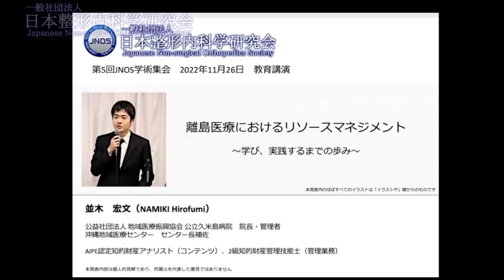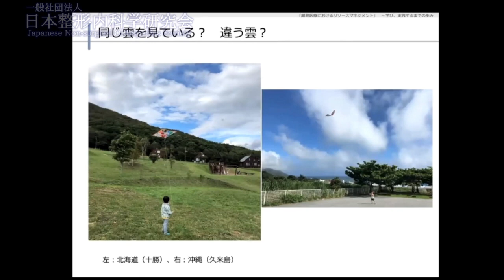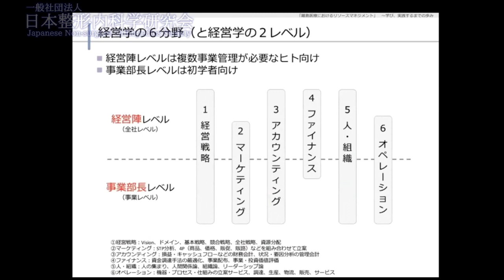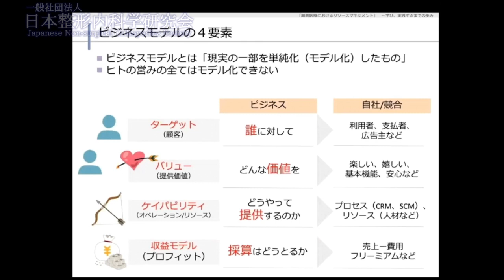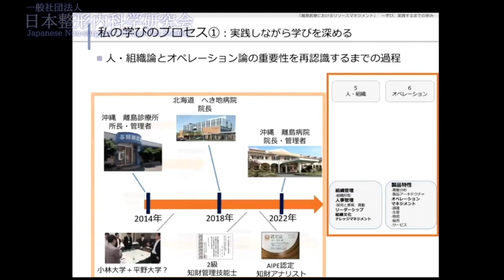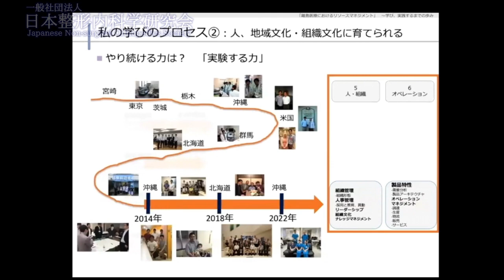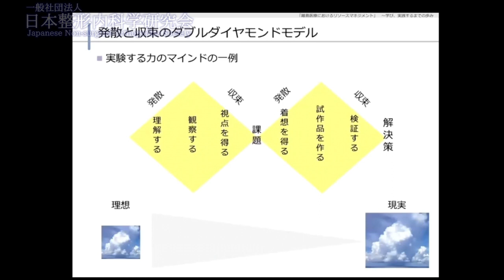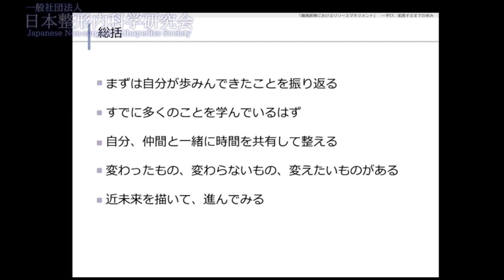【教育講演①】並木宏文「へき地・離島医療従事者に贈るリソースマネジメントの学び方」第5回JNOS学術集会・第3回日本ファシア会議 2022年11月26日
【会のテーマ】新しい領域への挑戦、そして展開
【教育講演】2022年11月26日 日本整形内科学研究会（JNOS）第5回学術集会/第3回ファシア会議
【演者】並木 宏文（JNOS理事・九州・沖縄ブロック長、公益社団法人 地域医療振興協会 公立久米島病院 院長, AIPE認定知的財産アナリスト）
【演題名】へき地・離島医療従事者に贈るリソースマネジメントの学び方